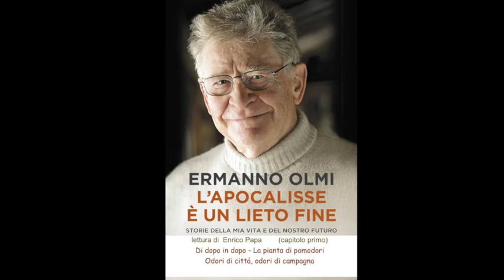Olmi 1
Questo video riguarda ERMANNO OLMI 1